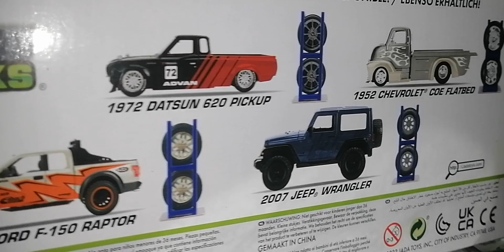Datsun 620 pickup 1972 whit extra tires set 1/24 metal